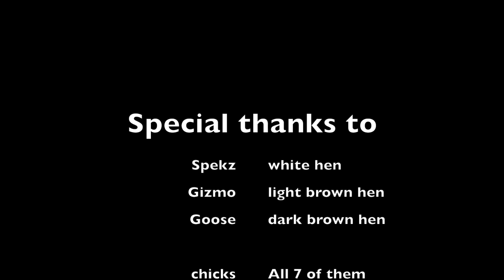A journey from Egg to Chick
a short video i put together of the fertile eggs hatching, the hens who incubated the eggs are excellent mothers and loyal hens.
They allow me to get up close to the eggs while hatching.
This is my 4th year having eggs to hatch.